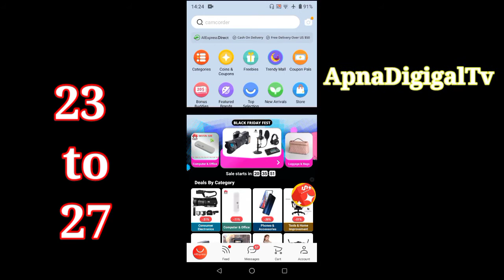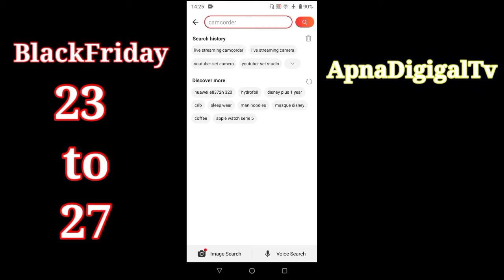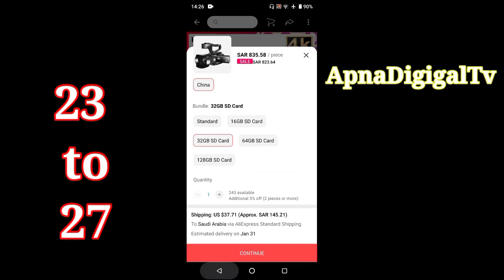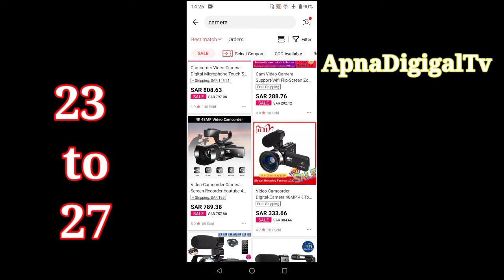Black Friday Sale on Aliexpress 2020|Best Promo Code on Black Friday Sale Aliexpress